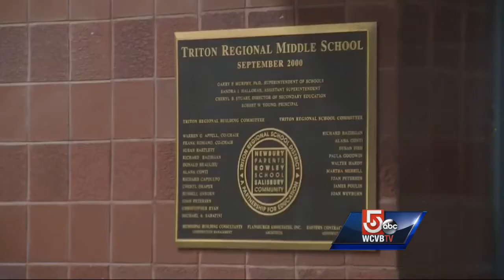Teens accused of making 'kill list' at Byfield school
Two Byfield teens have been suspended after they said they created a "kill list" as a joke.